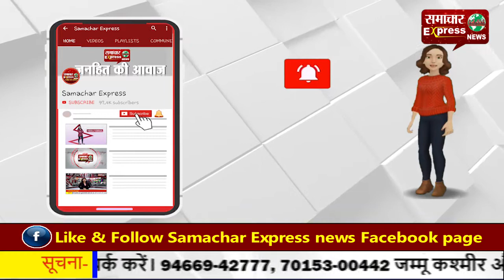एक दुसरे के हुए गौहर खान व जैद दरबार